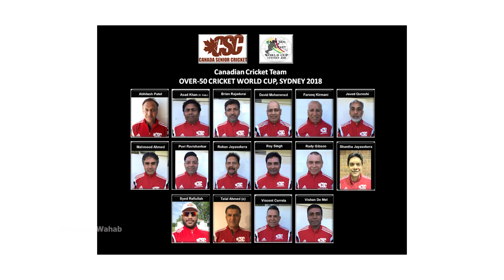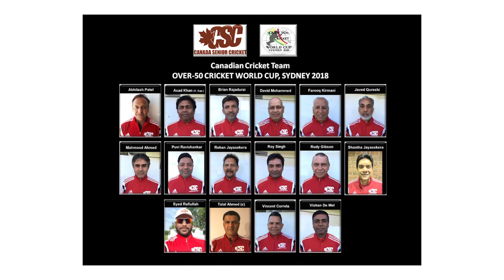CSCA Press Conference, Team Canada announcement for OVER-50 CRICKET WORLD CUP, SYDNEY 2018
CSCA Press Conference, team selection for OVER-50 CRICKET WORLD CUP, SYDNEY 2018